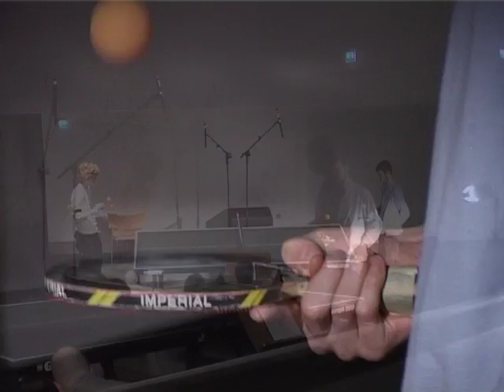Ping Ping - 1st ping pong performance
Ping Ping.
1st Ping pong live performance.
Durration 23 minutes.
By Robin Blom & Heikki Räisänen.
Played by Ilkka Sarinen & Mikko Freiborg.

This video consists of exertions from the live performance.

The piece was performed in the auditorium of the Finish Academy Of Fine arts 2009.
The sound is produce by contact microphones placed on the table, the net and on the rackets. The sound is manipulated by the players them self and by synthesis.
The sound is outputted trough a 8 speaker surround sound setup to create an intense audio spatial experience.